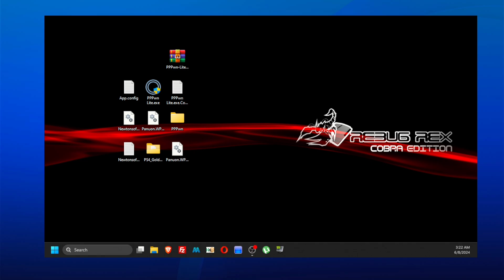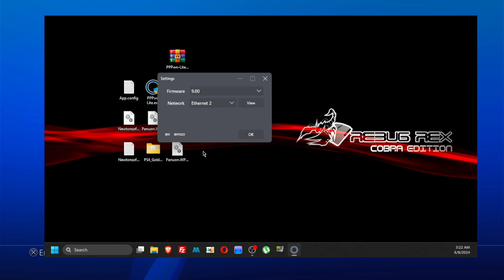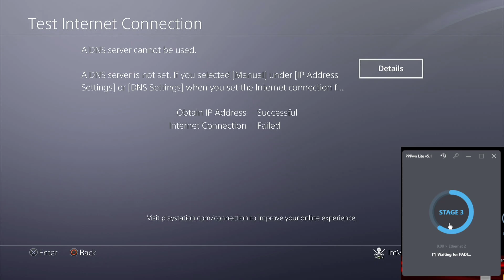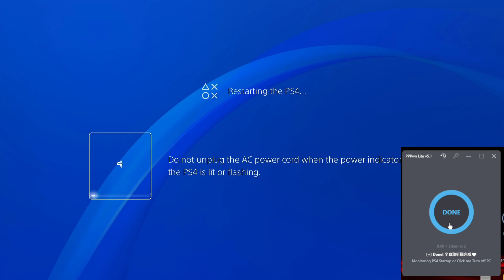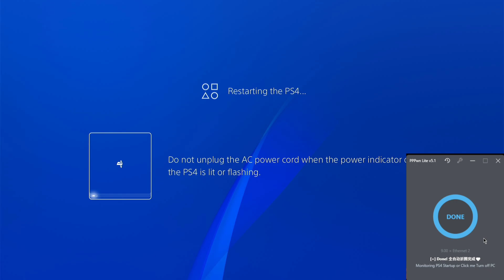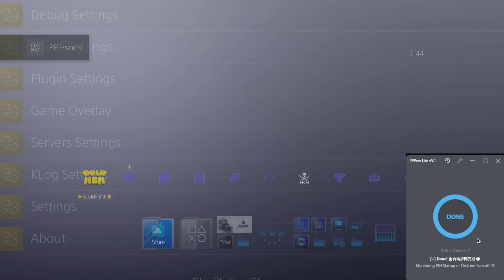PS4 New PPPwn Lite v5.1 & Test GoldHENv2.4b17 [Educational Purpose Only]